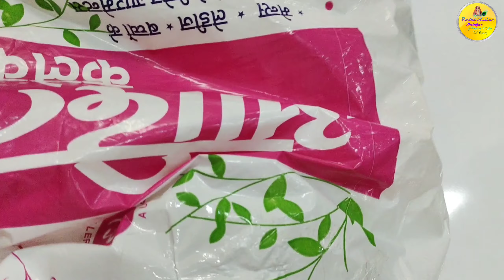Kanpur ghatampur se Aaya Thakur aur Thakurni ke liye itna Sara gift thank you so much